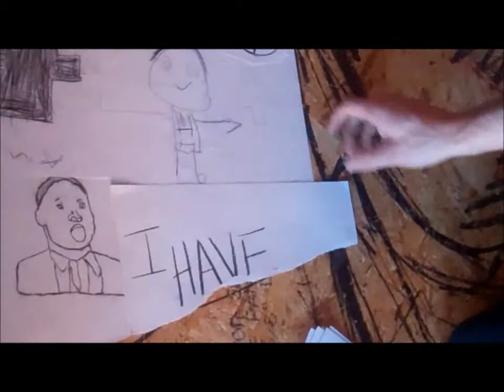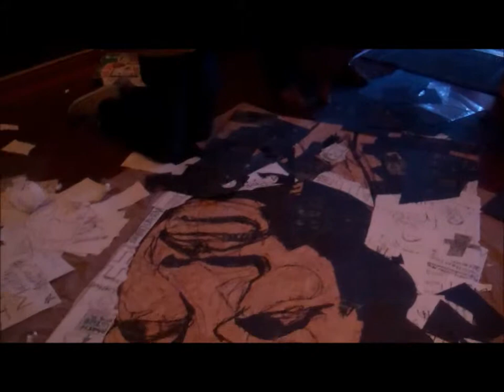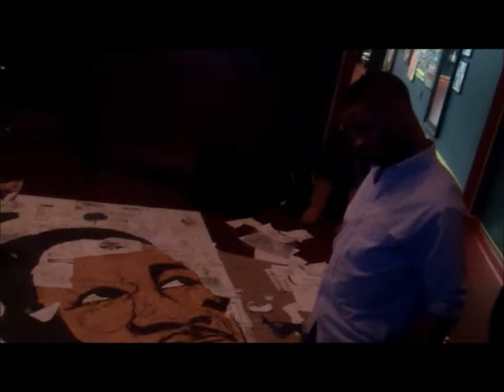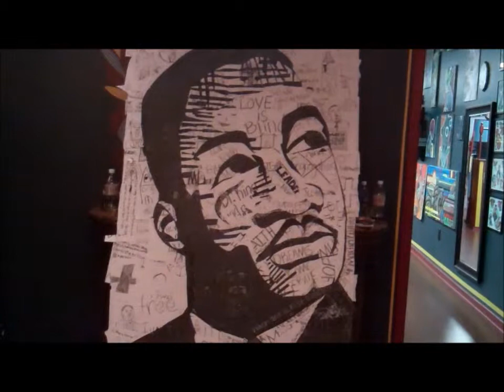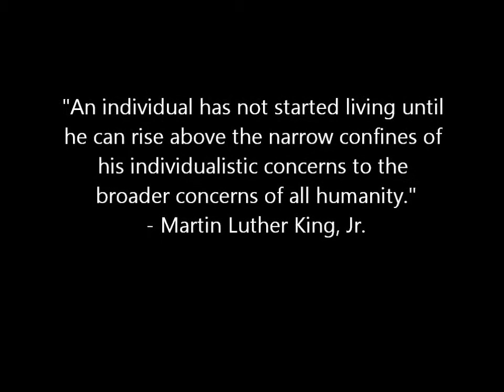UNION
There were 300 kids, grades 3rd-5th who participated in the Dr. Martin Luther King, Jr. Collage Project from:

The Boys & Girls Clubs of Albany
A School for Children, Albany
Albany YMCA's Men of Distinction Program

Using the children's artwork, artists of the D'Town Arts Coalition assembled the collage at Brandon David's Heart & Dagger Tattoo Parlour & Fine Art Gallery.

The artists:
Cameron Malphrus -neo-surrealist
Kris Letlow - painter
Sean Mulley- expressive realist
Durrell Smith - abstract expressionist